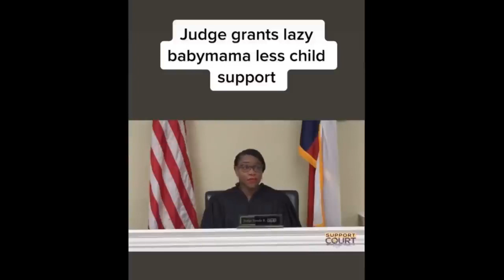Father Tries To Spend Time With His Daughter, But The Mother Doesn't Want It To Happen!